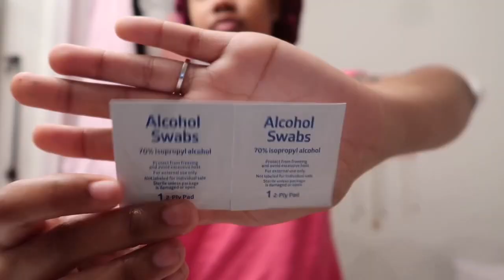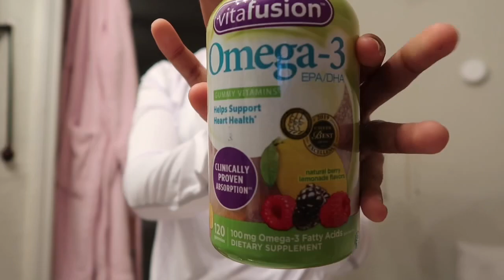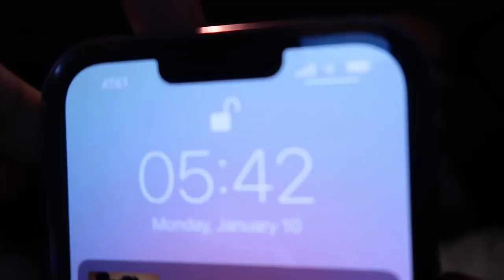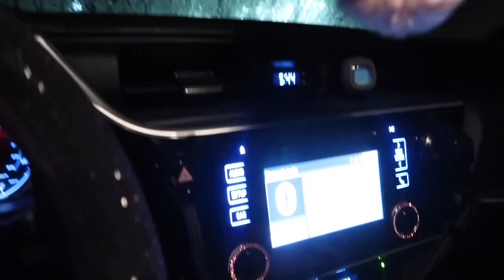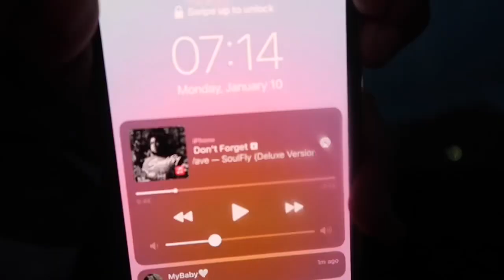First day of Nursing school Vlog | Albany State University.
This video is very different from what I usually post , I hope you all love it ! Can’t wait to take you all on this journey with me .

Age : 19
Zodiac : Virgo lol
Current sub count : 8,100
Goal : 10,000